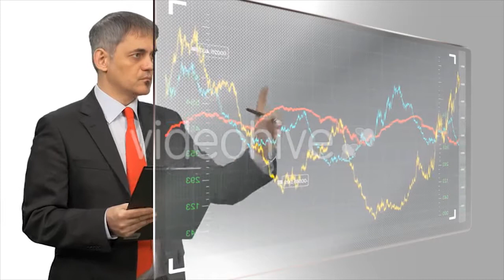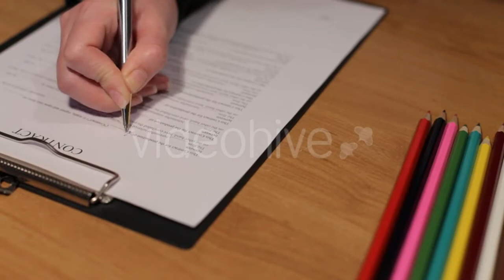Bee at Work - (nature) | Stock Footage Mega Pack +40 items